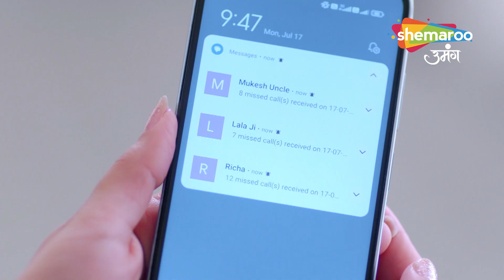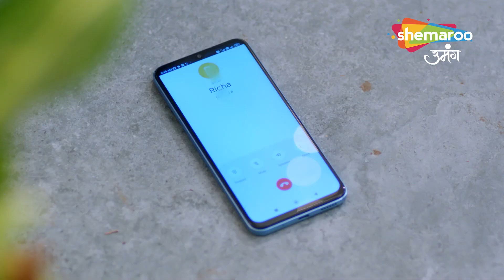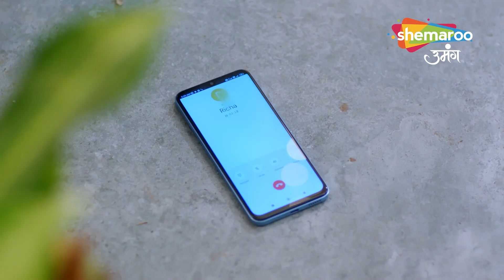Kundali Milan | Best Scene | फार्महाउस पाहुचे गुंडे | Episode 45 | Hindi Tv Serial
Episode : 45 Best Scene
Language : Hindi
Theme : Drama

o Watch Shemaroo Umang on the networks:
 DD Free Dish :15
 Tata Play : 184
 Airtel Digital TV: 133
 d2h: 172
 Dish TV: 142
 GTPL: 18
 DEN: 117
 Hathway: 19
 NXT Digital: 181
 SITI CABLE: 118
 FASTWAY: 25
 Digiana: 133

Cover Topics :

kundali milan, kundali milan Full episode, kundali milan today episode, Hindi tv serial new channel , Shemaroo Umang, kundali milan serial, kundali bhagya, kundali bhagya Today episode, kismat ki lakiron se,